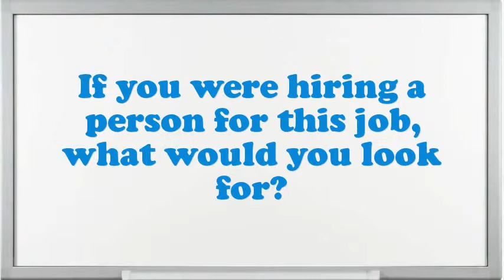Treasurer interview questions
Interview Questions for Treasurer.What are the potentials of an elegant Treasurer?What achievements have you gained working as an expertise Treasurer?Why do you think you are eligible for the position of Treasurer?Give me an example of a high-pressure situation?How do you decide what gets top priority when scheduling your time?